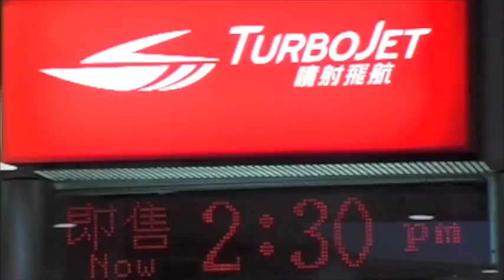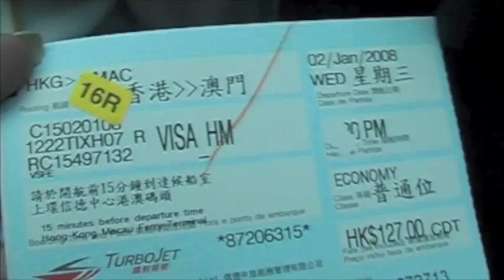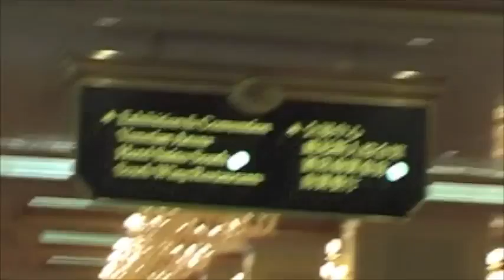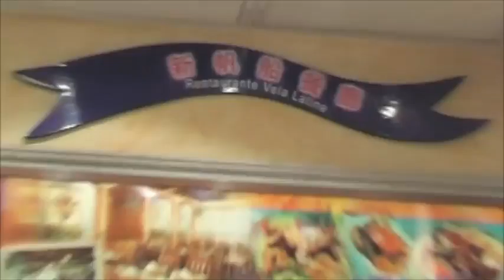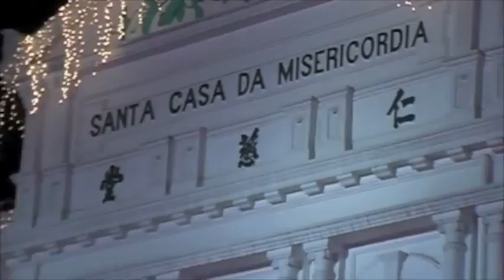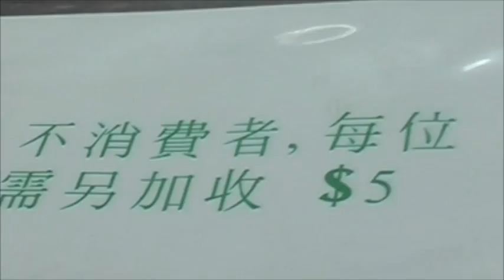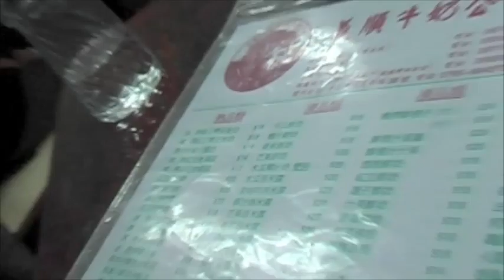MACAU DAY 8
We head to macau!